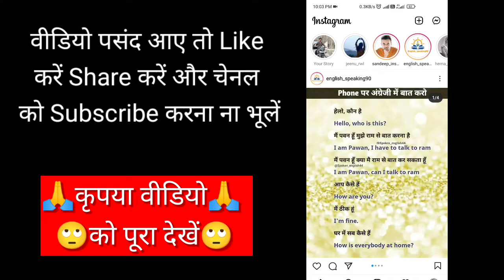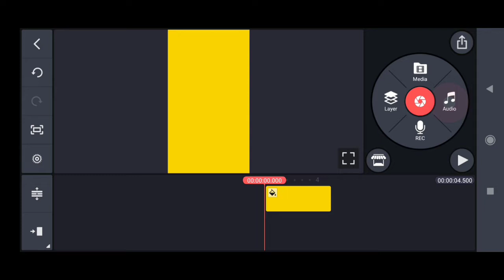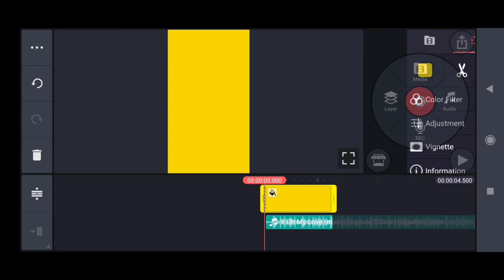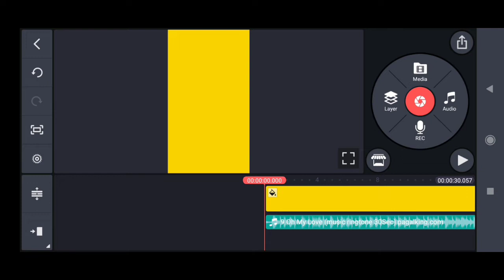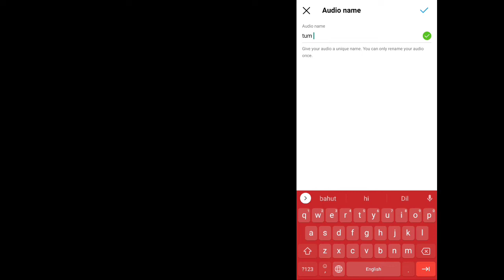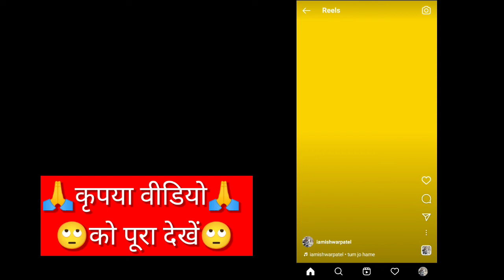How to add gallery song in instagram Reels | Own Custom Song/Music/Audio On Reels Instagram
my gallery song music add in Instagram reels
add music in Instagram reels my songs add in Instagram reels